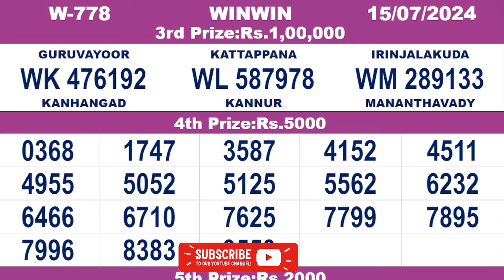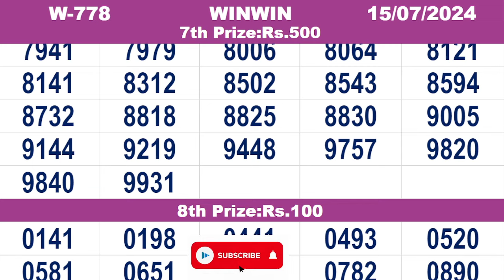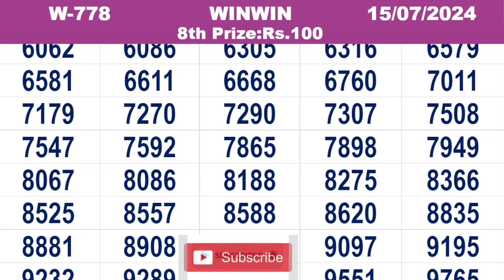KERALA LOTTERY RESULT|FULL RESULT|winwin bhagyakuri w778|Kerala Lottery Result Today|todaylive